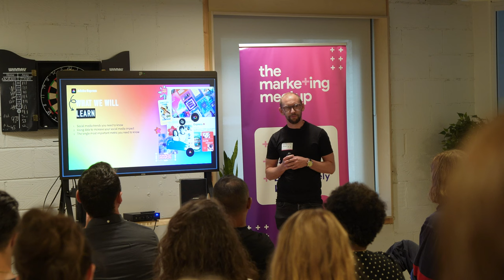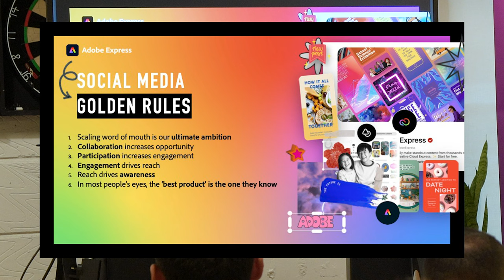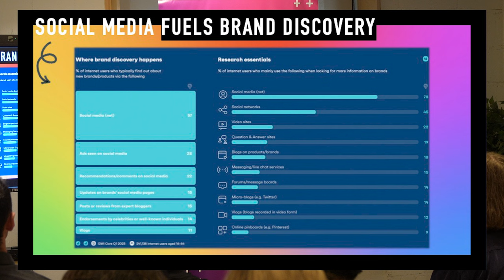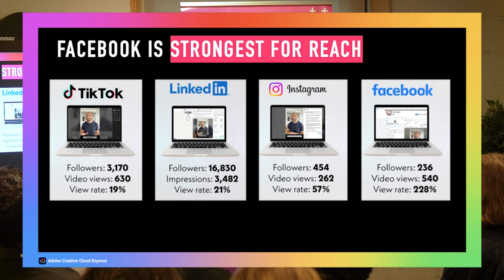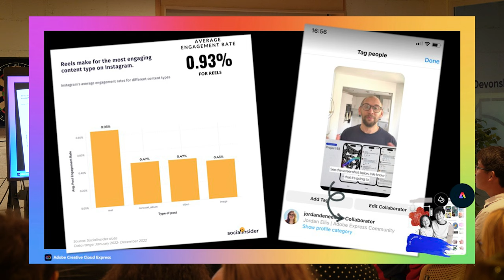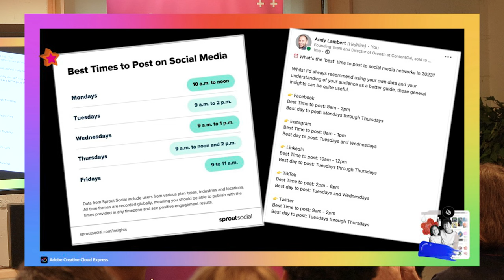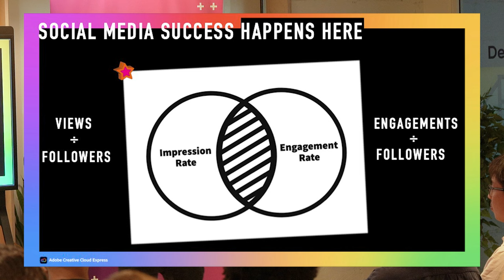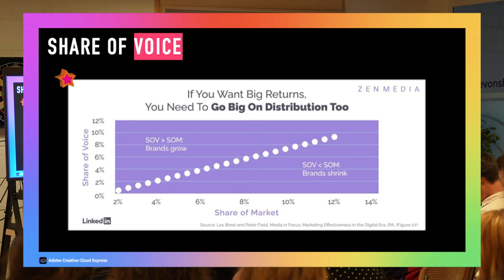How and what to measure in social media: Andy Lambert - Adobe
Andy's talk: SOCIAL MEDIA METRICS
AND HOW TO USE THEM

Location: The Marketing Meetup, London

Andy has built and scaled organic social for Content Cal before it was acquired by Adobe.

He has lived deep in the world of social media for many years and loves what he does.

If you'd like to come to an event near you, we have them all over the UK and new locations all over the world too! Plus we have our online webinars.